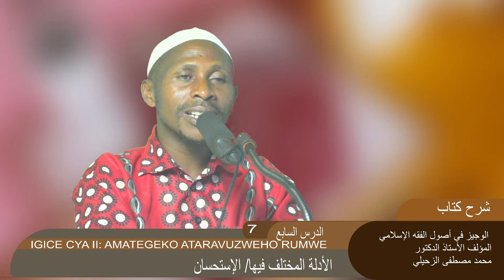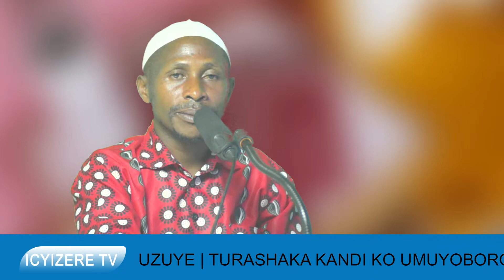GUTERA INKUNGA ICYIZERE DAWA TV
Assalam  alaikum wa rahmatullah wabarakatuh, Tubifurije Amahoro, impuhwe n'umugisha w'Imana! Bavandimwe nizereko ubu butumwa bukugezeho uri muzima: Kurikira Ibisobanuro by'Igitabo Incamake mumahame y'bumenyi bw'amategeko (Alwajiz fi 'usul alfiqh al'Islamii) cya Prof. Dr. Muhammad Mustafa Al-Zuhaili musobanurirwa na sheikh Mubaraka NSHIMIYIMANA
Tugeze ku SOMO RYA 7:
 Igice cya 2: Amategeko ataravuzweho rumwe | الأدلة المختلف فيها/ الإستحسان
الوجيز في أصول الفقه الإسلامي المؤلف الأستاذ الدكتور محمد مصطفى الزحيلي